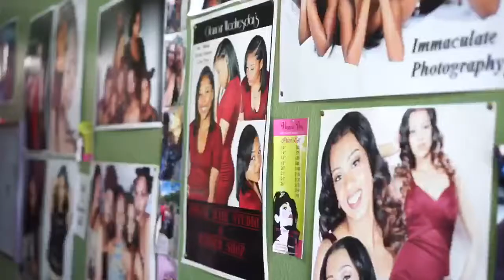SOIGNE In full effect 🏁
where u ever represented HOPE where the hopeless at ? Please feel free to come check us out at any time 🎊 satisfaction guaranteed !!!